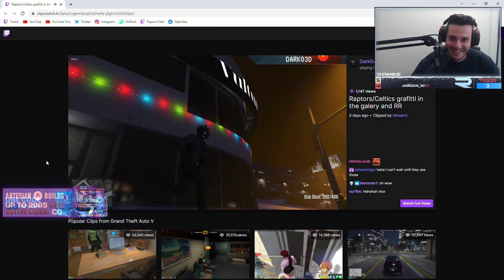Ramee Reacts To Celtics & Raptors Graffiti (NOPIXEL)